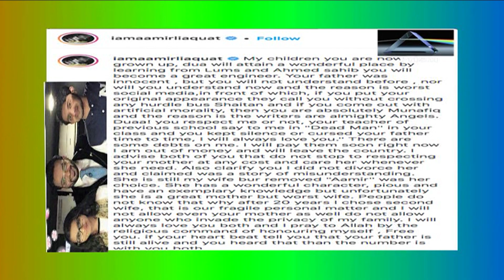Aamir Liaquat Leaves Pakistan forever, Gives Message To Daughter, Son After Dania Shah Video Leak